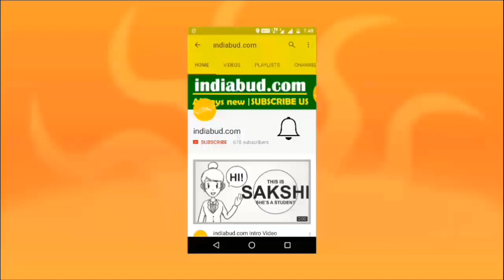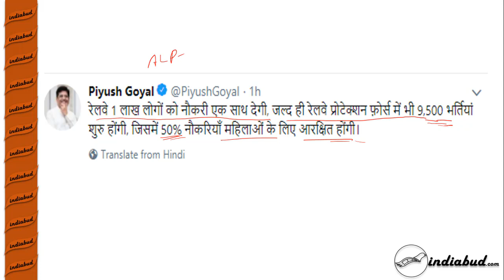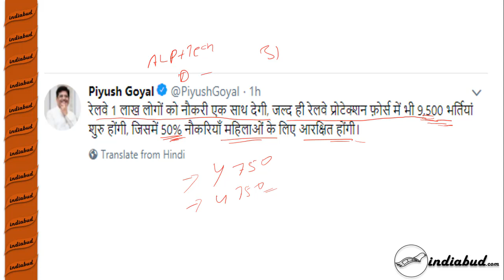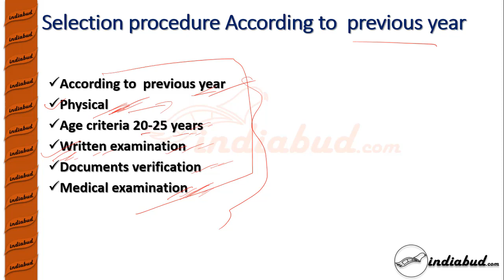Railway RPF Vacancy (9500 Post) coming soon ll रेलवे पुलिस बल ll